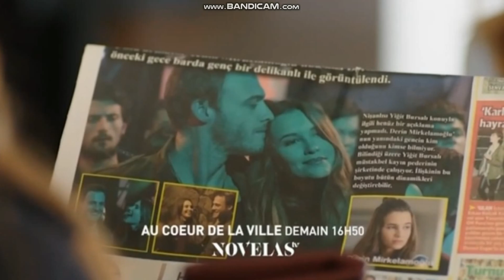Résumé Au Cœur De La Ville Épisode 04